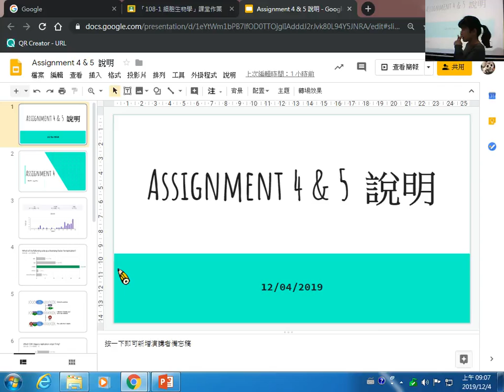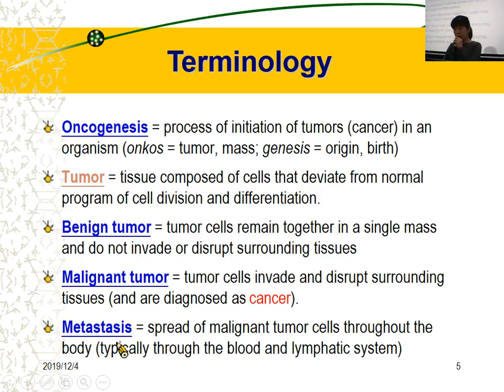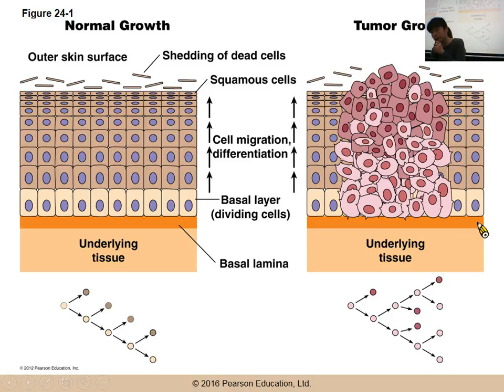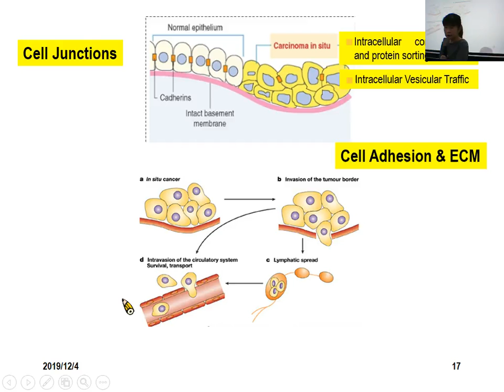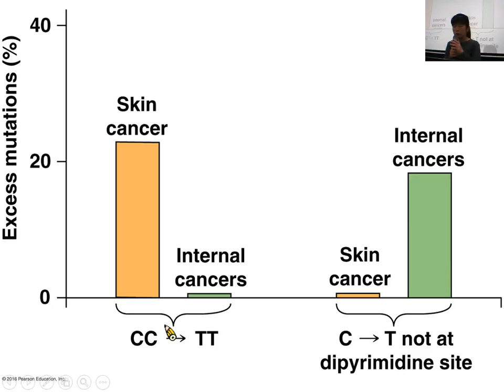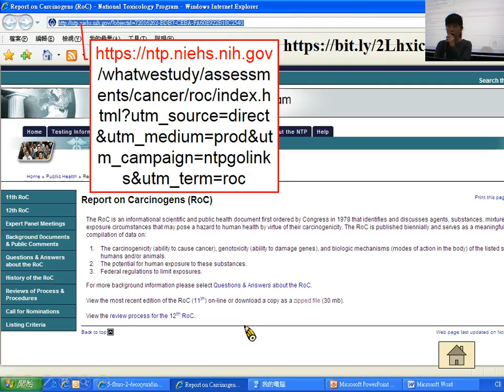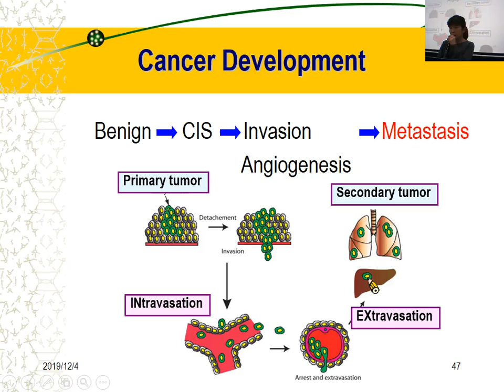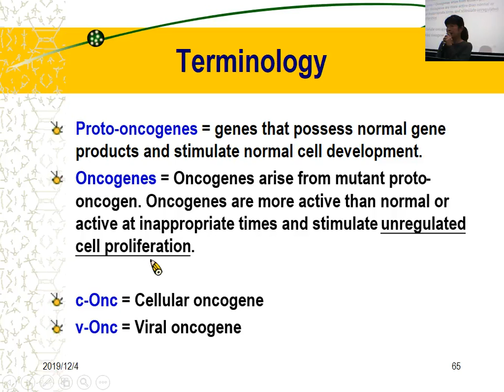Cancer Biology Part 1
細胞學 12/4